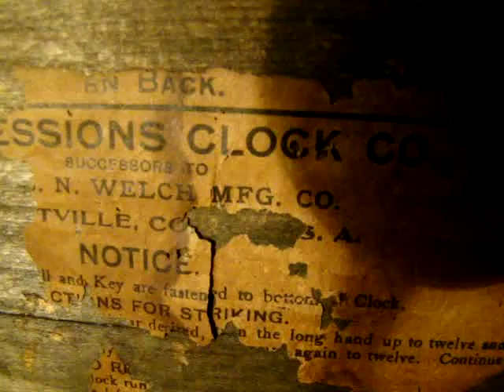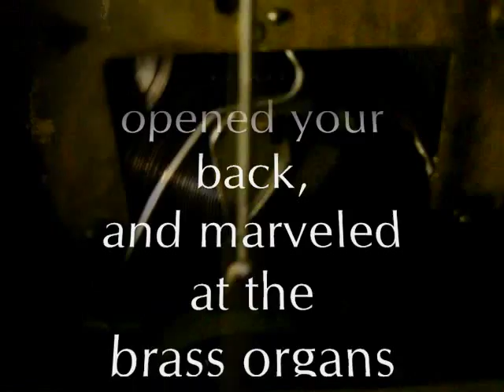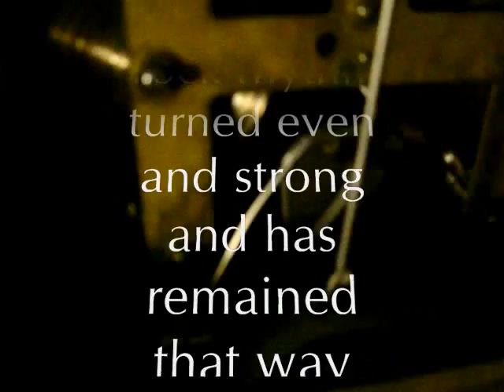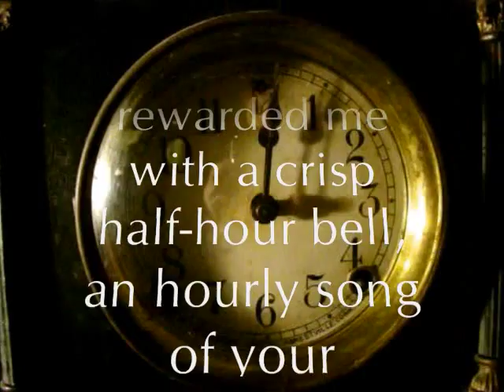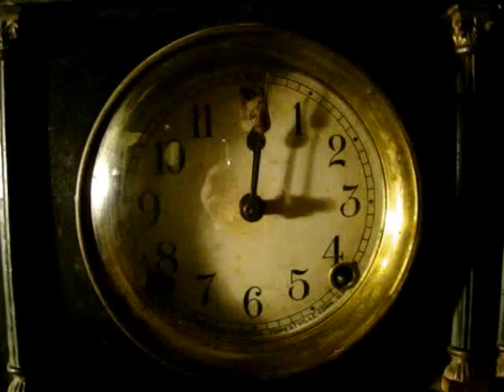Sessions Clock Resurrected